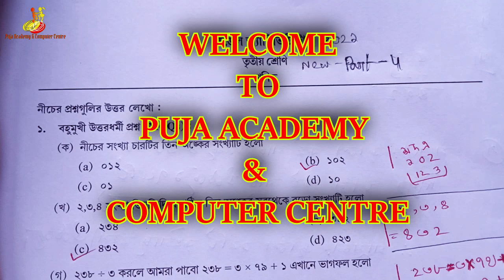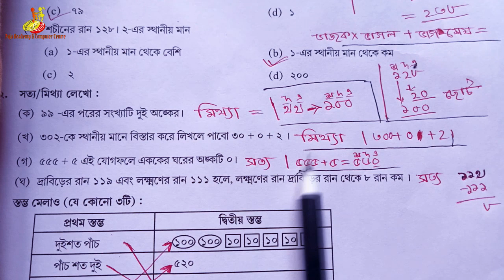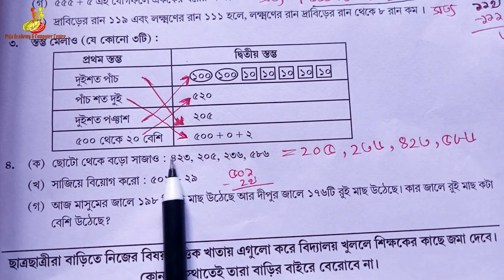model activity task class 3 math part 4 || new || model activity task class 3 math part 4 2021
Related Topic:
puja academy and computer centre
model activity task class 3 math part 4 2021
class 3 model activity task math part 4 2021
model activity task 2021 class 3 math part 4
new model activity task class 3 math part 4
model activity task class 3 math part 4 new
model activity task class 3 gonit part 4
model activity task class 3 gonit part 4 2021
puja academy